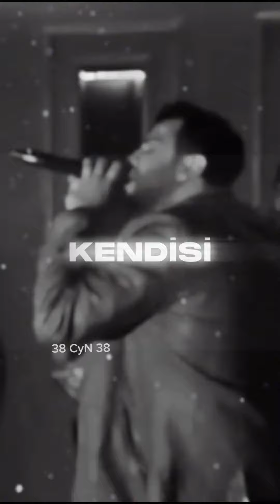Adını Sen Koy-Müslüm Gürses feat.Taladro